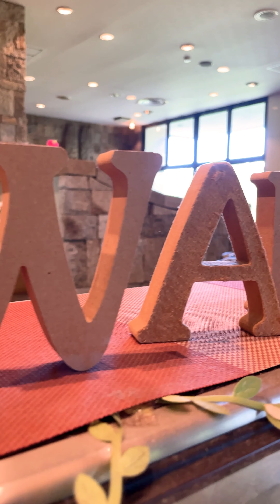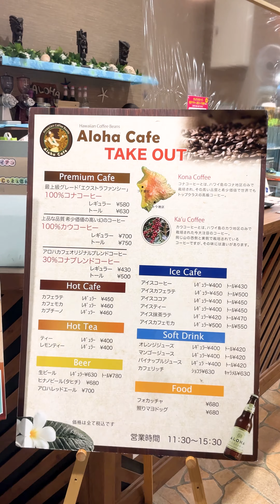ハワイアンズグルメ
〒972-8326 福島県いわき市常磐藤原町蕨平50

1.「ラウラウ」
パイナップルジュース1,400円
骨付きソーセージ580円
ガーリックロコモコ1,130円

2. ホテルハワイアンズ「ワイキキ」
福島牛と4種のチーズのチーズステーキ 1280円
おこさまランチ  880円

3.ホテルハワイアンズ「アロハカフェ」

コナコーヒー(R)580円
バジルチキンフォカッチャ680円

東北の美味しい魅力をご紹介